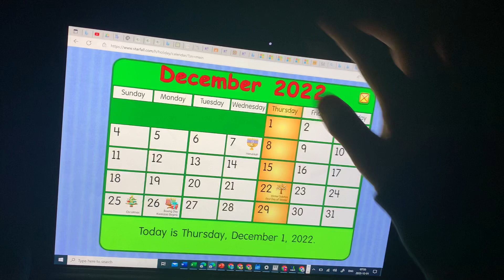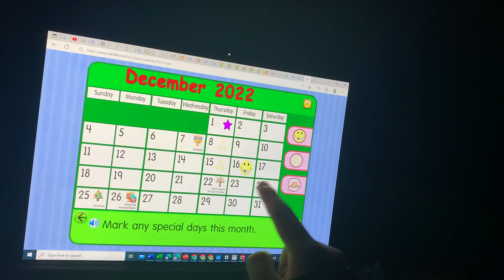December 1, 2022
DECEMBER 2022 IS HERE!!!